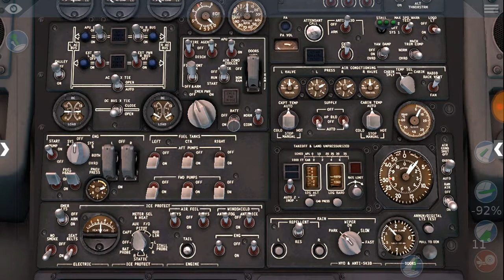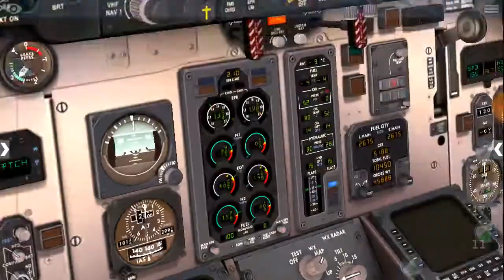JAL MD80 Innsbruck [I accidentally pull the fire lever]